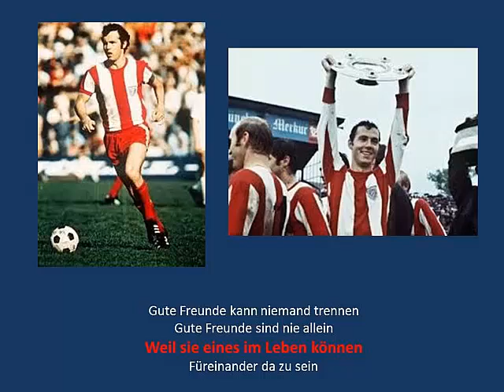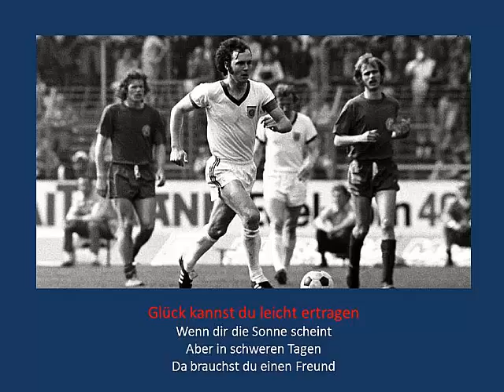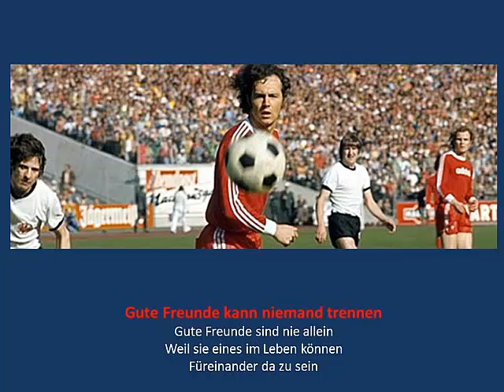Franz Beckenbauer Gute Freunde kann niemand trennen (with lyrics)